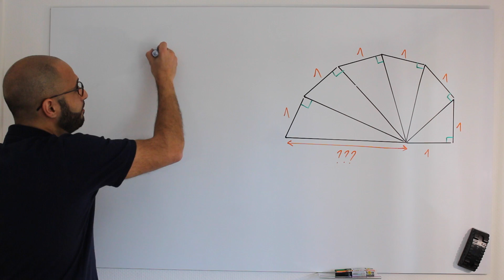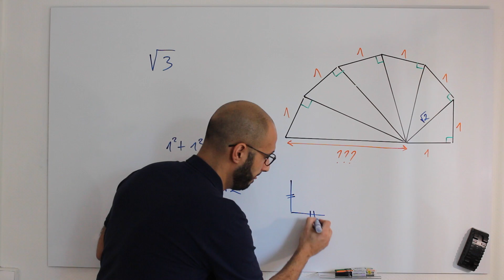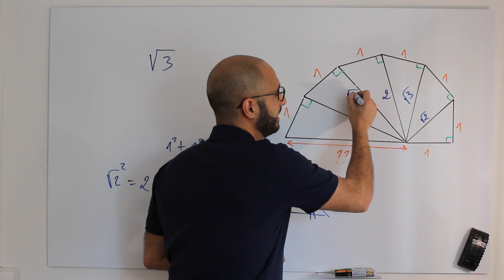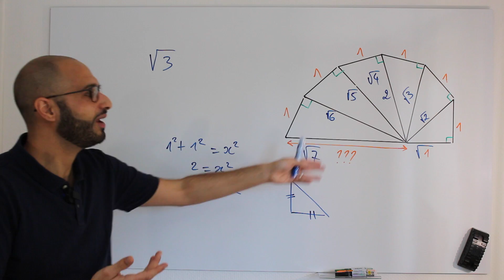L'escargot de Pythagore 🤔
🎯 Tu veux la solution pour devenir solide en maths 💪 ?

L'objectif de cette vidéo est double:
● Utiliser plusieurs fois et rapidement le théorème de Pythagore pour calculer des longueurs.
● Comprendre comment tracer un segment de mesure √2 cm ou √3 cm.